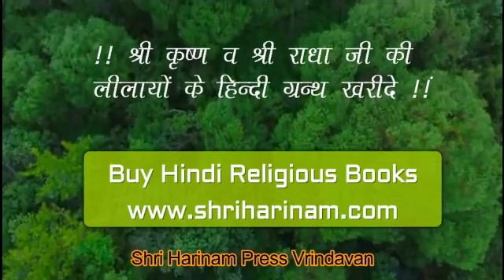पुरे बरसाने में गूंज रहा है ये भजन हर ब्रजवासी बस यही भजन गा रहा है